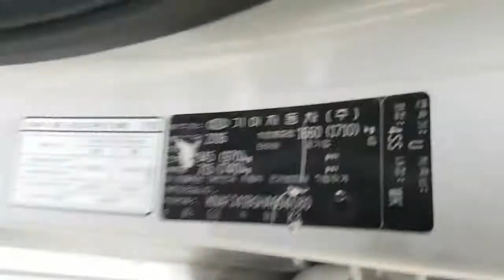2017 K3 HA694080